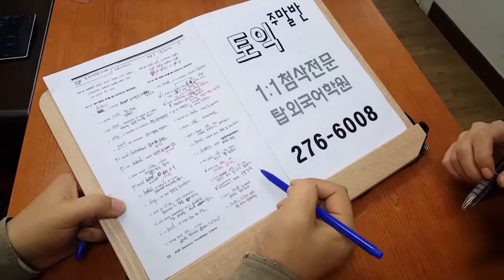전주 토익학원 주말영어 직장인반 191031